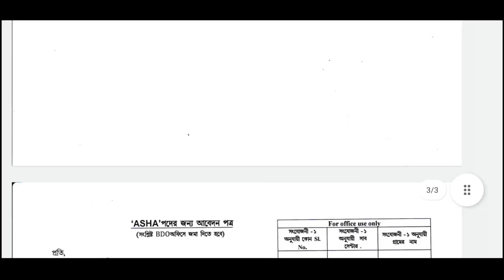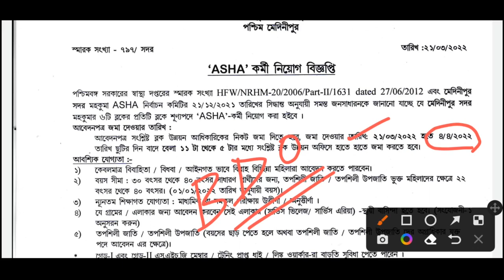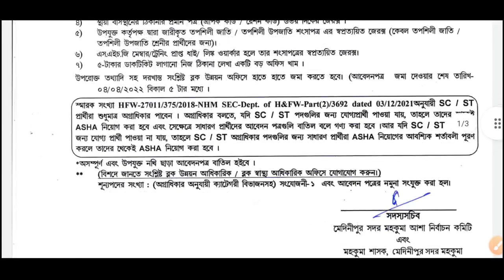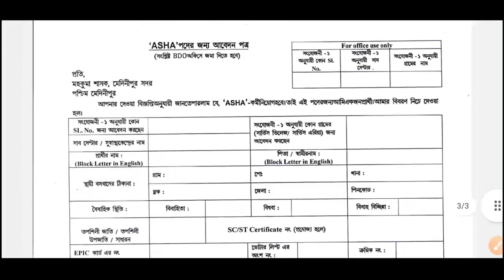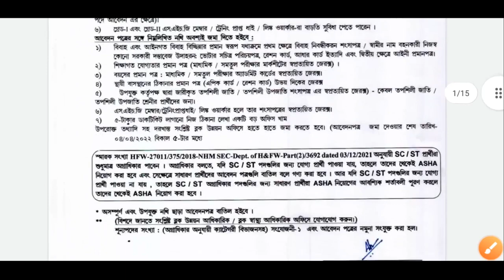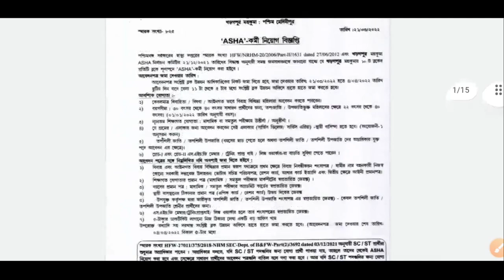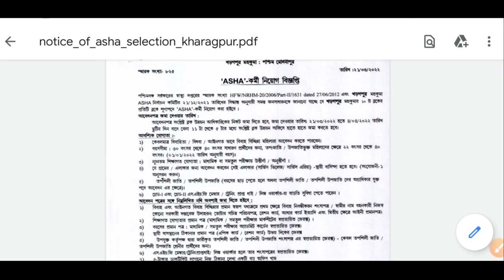আশা কর্মী নিয়োগ | ASHA Karmi Recruitment in West Bengal | ASHA Karmi Vacancy 2022 West Bengal